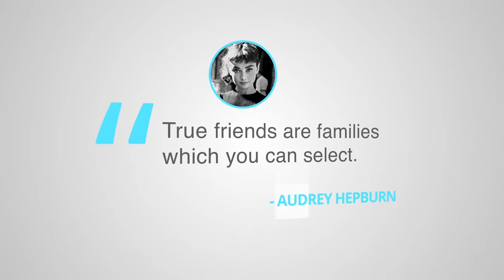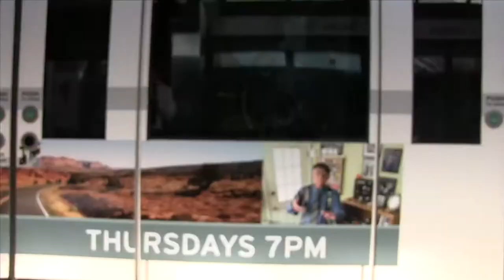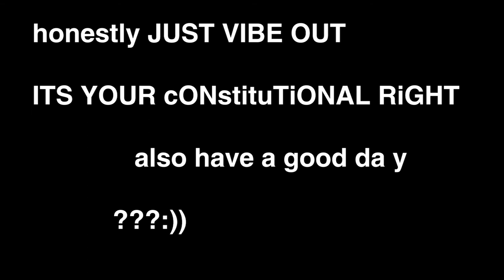introducing TV WEST SAVES THE WORLD!!!